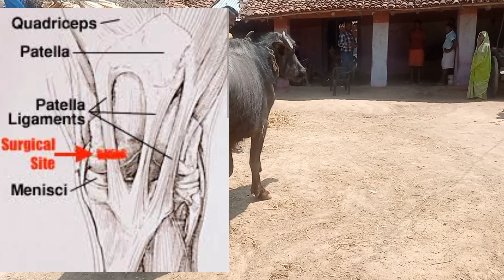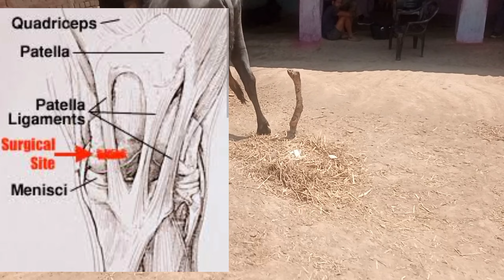Medial Patellar desmotomy !सुन्न ! सरन ! टांकवाय ! upward fixation of patella